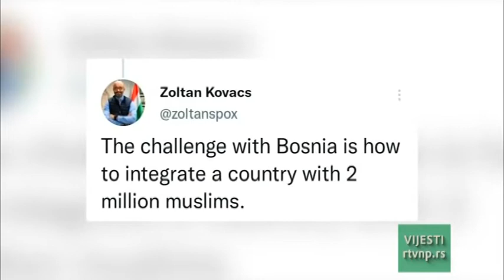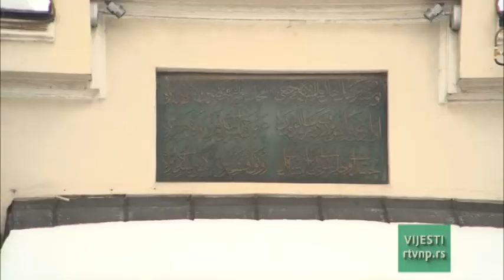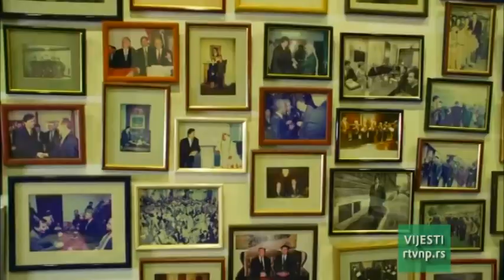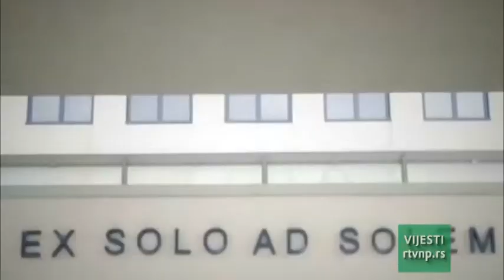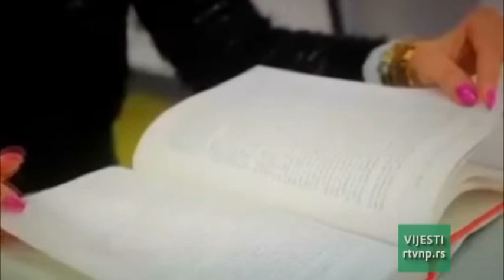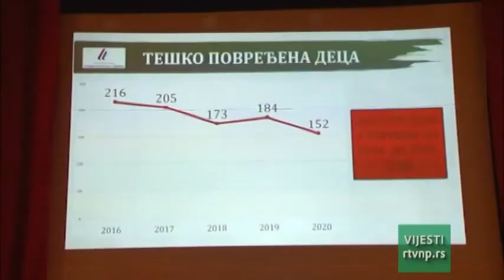VIJESTI 21: GOST EJUP GANIC